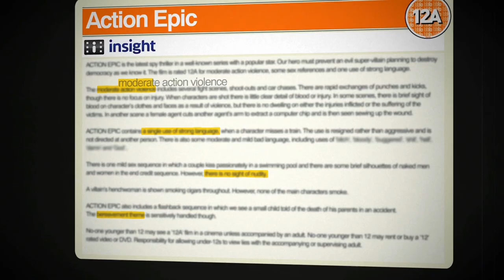Nawaz Alamgir 2014 Reel Motion Graphics + Trailer Title Design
Reel features working created in 2013 and early 2014. Branded Film, Video Game and DVD worked created for advertising campaigns whilst at design agency Create Advertising London. All other work is personal and visual demo work (Concept) design.

Work/Credits In Order
Intro
2014 Intro
The Moral Instrumentals: City of Bones Trailer
The Moral Instrumentals: City of Bones TV
The Moral Instrumentals: City of Bones Home Entertainment
True Story Visual (Concepts)
PlayStation Plus Trailer
Invizimals Trailer
Puppeteer Studio Trailer
TV Bumper (Concept)
I, Anna
Poppy (Concept)
Various Concept work
The Selfish Giant Trailer
Hummingbird Trailer
Hitchcock Trailer
The Family UK Trailer
Dom Hemingway Trailer
Justin and the Knights of Valour Trailer
Vampire Academy US TV Concept
Quartet UK Trailer
Jeune & Jolie Trailer
Girl Most Likely Trailer
Quartet US Trailer
Dom Hemingway UK TV
Ginger & Rosa Trailer
Gambit Trailer
The Woman in Black UK Trailer
The Sweeney Trailer
Down By The Water (Short) Opening Titles
The Invisible Woman Trailer
Red Tails Home Entertainment
Dark Skies Home Entertainment
Runner Runner Home Entertainment
Lawless Home Entertainment
Vendetta Home Entertainment
Seven Psychopaths Home Entertainment
Make Words (Concept)
Jump to the Beat (Concept)
My Name in Lights (Concept)
British Board of Film Classification Insight Cinema Advert
Abstract Intro (Concept)
Give Me 5 Intro (Concept)
Get Inside The Machine (Concept)
Space Intro (Concept)
Chained (Concept)
AK-47 (Concept)
Cell (Concept)
Break the world (Concept)